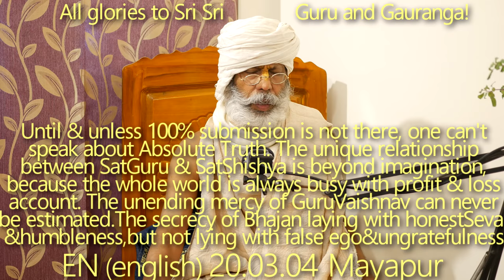SBen200304 Until & unless 100% submission is not there, one can't speak about that Absolute Truth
Until & unless 100% submission is not there, one can't speak about that Absolute Truth. The unique relationship between SatGuru & Sat Shishya is beyond imagination, because the whole world is always busy with profit & loss account. The unending mercy of Guru Vaishnav can never be estimated. Actually we are ungrateful & traitor, so can't confess  their glories.The secrecy of Bhajan laying with honest seva & humbleness but not lying with false ego & ungratefulness. Any amount of personal efforts and any amount of personal efficiency can prove to be failure without Guru Vaishnav Kripa. A blind can never be guided by an other blind. Sagar Maharaj, Kharagpur, Bhakti Kumud Santa Goswami Maharaj, Glorification Srila Bhakti Dayita Madhava Goswami Maharaj

Guru Tattva, The unique relationship between SatGuru & Sat Shishya, The unending mercy of Guru Vaishnav, secrecy of Bhajan, Guru Vaishnav Kripa, Sagar Maharaj, Kharagpur, Bhakti Kumud Santa Goswami Maharaj, Glorification Srila Bhakti Dayita Madhava Goswami Maharaj, Madhava Goswami Maharaj,